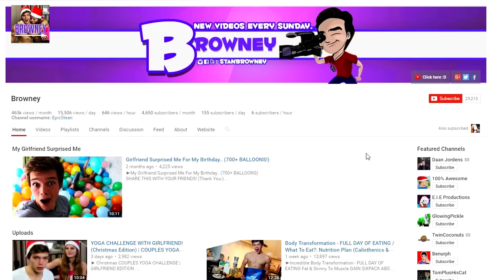GIANT FOOTBALL CHALLENGES! (TRICKSHOTS / CROSSBAR / PENALTY KICK) | Browney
So today we did a football challenge, together with Lionel Messi and Cristiano Ronaldo..
No this video is not fitness / calisthenics related, but i still hope you enjoy this video! :)

Shout out to W2S (Wroetoshaw) :
GIANT FOOTBALL CHALLENGES vs MY SISTER ➨

✖ Follow my other social shizzle: (=StanBrowney)
►SnapChat ➨StanBrowney

Still reading the comments? People do that?
Music ♬ : Ask moi
For FAQ: Channel ➨ About